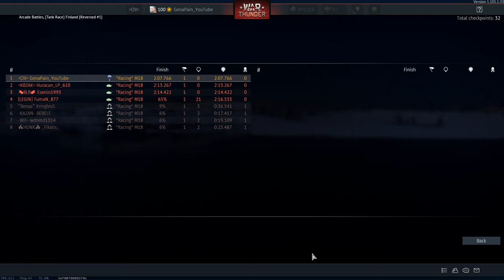Halloween 2020 in War Thunder!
Happy Halloween!

"You are the real heroes!"